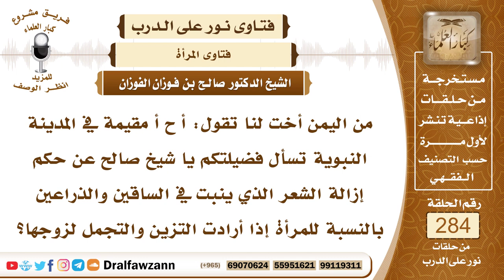4790- ما يجوز للمرأة إزالته من شعر جسمها - الشيخ صالح الفوزان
السؤال: جزاكم الله خيرًا وأحسن إليكم، من اليمن أخت لنا تقول: أ ح أ مقيمة في المدينة النبوية تسأل فضيلتكم يا شيخ صالح عن حكم إزالة الشعر الذي ينبت في الساقين والذراعين بالنسبة للمرأة إذا أرادت التزين والتجمل لزوجها؟
الجواب: لا بأس بذلك، لا بأس بإزالة الشعر من الجسم من الصدر ومن الذراعين ومن الساقين ومن سائر الجسم، إنما منعت المرأة من إزالة الحواجب، وفي إزالة شعر الوجه خلاف بين العلماء، وعلى كل حال ما عدا الحواجب وما عدا شعر الوجه من بقية الجسم فلا مانع من إزالتة، حتى للرجال لا مانع من إزالة شعر الجسم حتى للرجال، ما عدا اللحية للرجل وعدا الحاجبين للمرأة، ورأس المرأة أيضا يحرم عليها حلقه، وما عدا ذلك فإنه لا بأس بإزالة شعور بقية الجسم من اليدين والرجلين والصدر وسائر الجسم، ومنها ما إزالته من خصال الفطرة، مثل شعر الآباط وشعر العانة، وقص الشارب، هذا من خصال الفطرة بالنسبة للرجل.

السيرة الذاتية :
للاشتراك في قناة الشيخ صالح الفوزان

14_ الشيخ محمد أمين الشنقيطي
يتيوب

15_سماحة المفتي عبد العزيز آل الشيخ
 يوتيوب

رئيس الفريق
لمشروع كبار العلماء